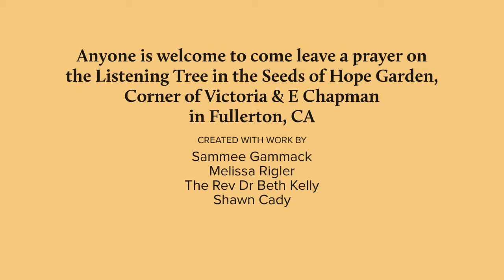Listening Tree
Come to the Seeds of Hope Garden, Victoria & E Chapman in Fullerton, CA,  and offer a prayer on the Listening Tree.